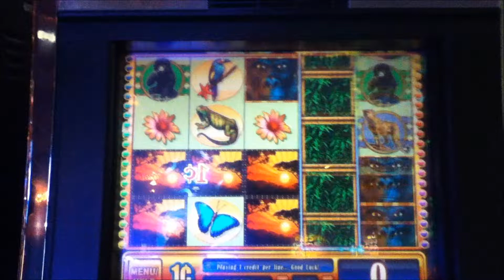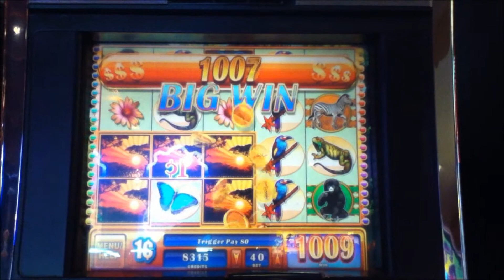GORILLA CHIEF Penny Video Slot Machine with BONUS and a "BIG WIN" Las Vegas Strip Casino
GORILLA CHIEF Slot Machine with a 5 Free Spin Bonus and a Win 30 times the bet.